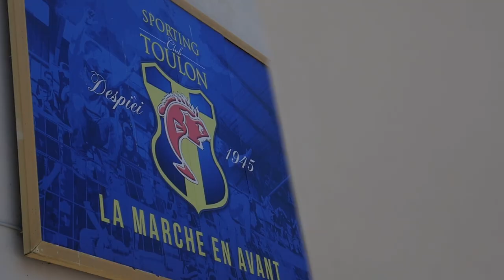[ INSIDE ] Florian ANDREANI : interview grand format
Le vice-capitaine Azur et Or se livre avec sincérité sur sa vocation de gardien de but, son parcours professionnel, sa préparation ainsi que sa prise de responsabilités et son attachement au Sporting !

A noter que l'interview a été faite avant l'annonce de la fin du championnat de National 2...